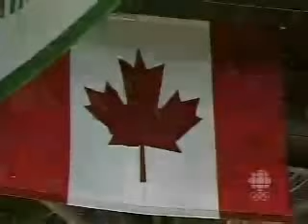Boston's response to Montreal booing the US National Anthem 4/15/04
Boston fans respond to Montreal fans booing the US National Anthem - by giving the Canadian National Anthem a standing ovation.

This took place in April 2004, in Game 5 of the playoffs.